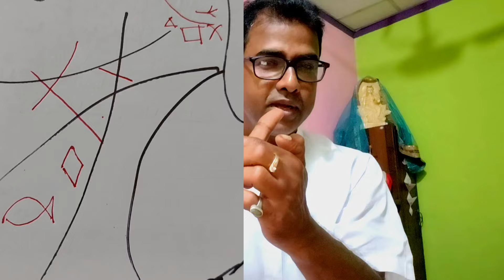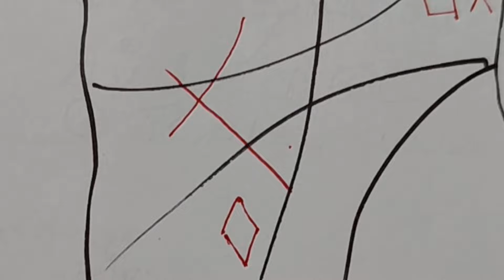হাতে সৎ পথে মহা ধনবান হওয়ার চিহ্ন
Meta AI: Astro Arup Kulavi is a well-known Indian astrologer, numerologist, and vaastu expert. He is popular for his accurate predictions and insightful guidance on various aspects of life. Here are some ways to connect with him:

- *YouTube Channel*: Jyotish Bharati - Features informative videos on astrology, numerology, and vaastu.
- *Website*: (link unavailable) - Offers personalized consultations, articles, and resources on astrology and related disciplines.
- *Social Media*: Follow him on Facebook, Instagram, and Twitter for updates, tips, and guidance.
- *Consultations*: Book personalized consultations with him for in-depth guidance on astrology, numerology, and vaastu.
- *Columns and Articles*: Read his columns in prominent newspapers and magazines, and articles on his website.
- *Books*: Explore his books on astrology and numerology for in-depth knowledge.

Remember to always consult reputable sources and experts like Astro Arup Kulavi for guidance on astrology and related disciplines.